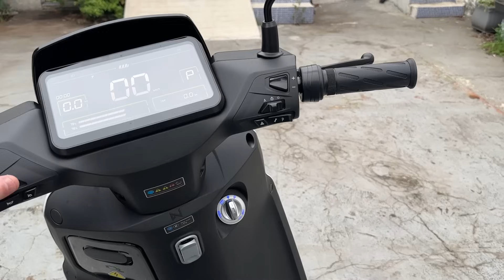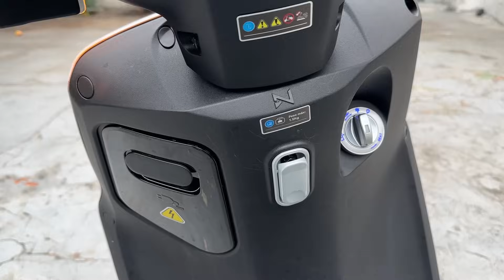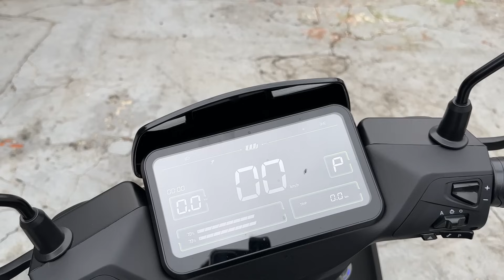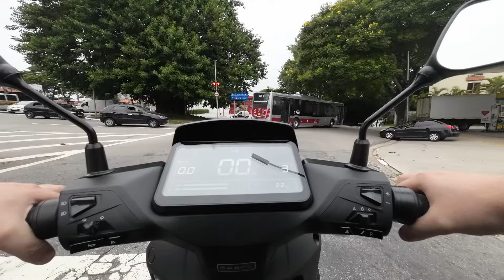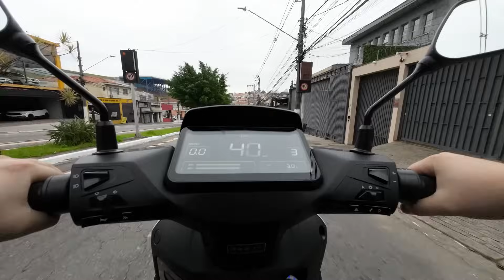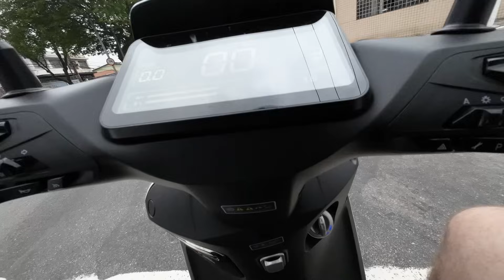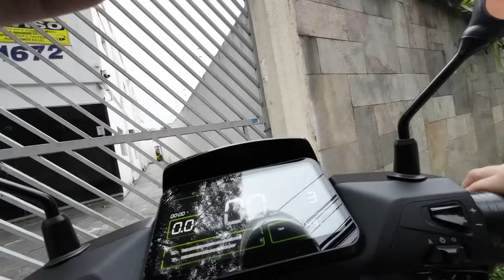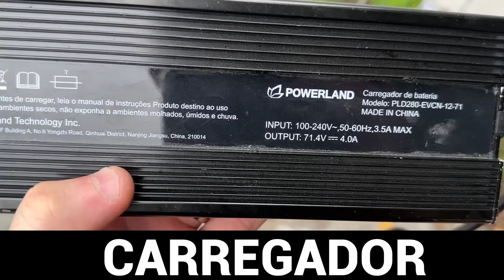MELHOR SCOOTER ELÉTRICA DO BRASIL ??? REVIEW COMPLETO WATTS WS120 !!!